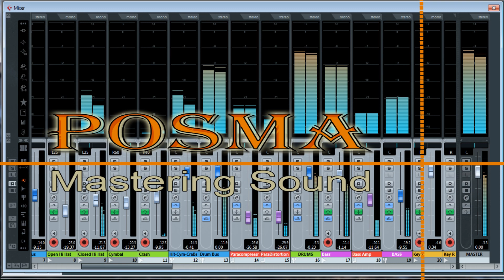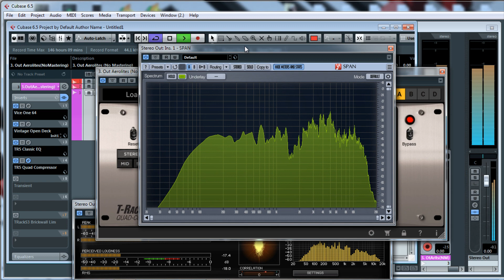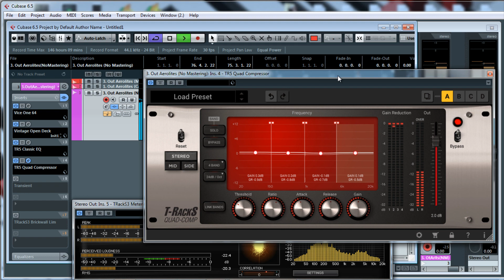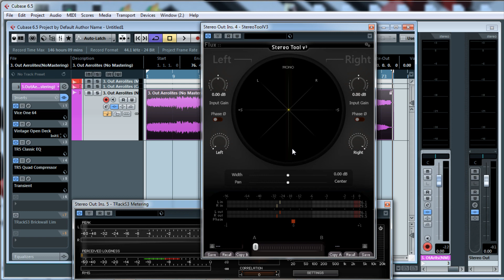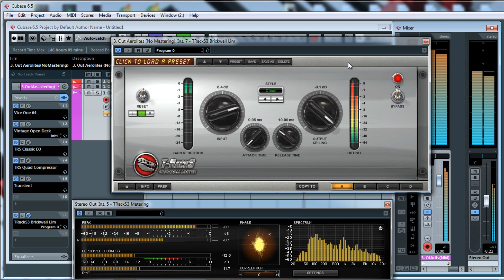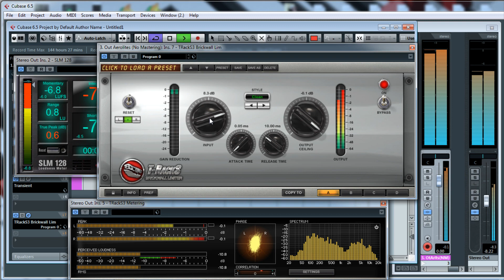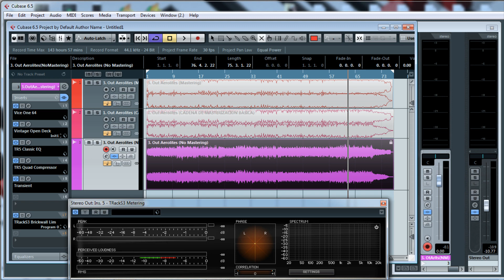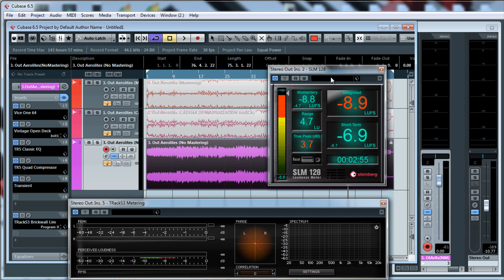#2 Masterizando Una Cancion Con Una CADENA DE MASTERIZACION MEDIA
Aqui sigo con otro tutorial de como masterizar con una cadena de masterizacion media usando mas efectos de plugins que son: (Compresor, Cinta o Saturacion de Tubo, Equalizador, multibanda Compresor, Transiente y Limitador). Tambien aqui en este video clip hago comparacion de la cadena de masterizacion basica a la cadena de masterizacion media asi se puedo apreciar el sonido de la cancion y utilizo algunas tecnicas que demuestro aqui.

Alguna Donación para Mi Canal, Yo lo Apreciare Bastante!!

Song Name: Out Aerolites
Music & Lyric by OSvaldo R.